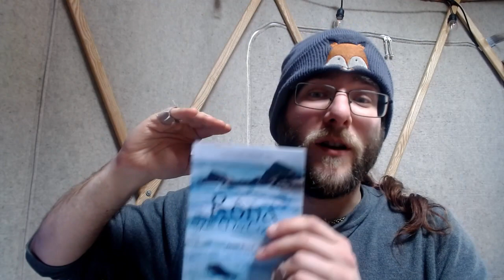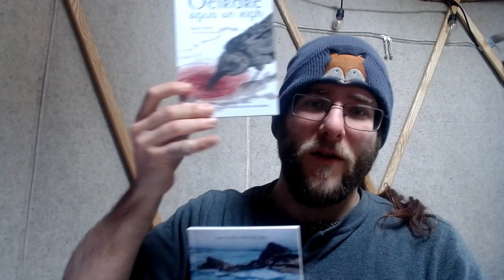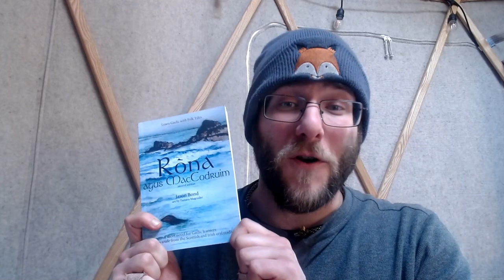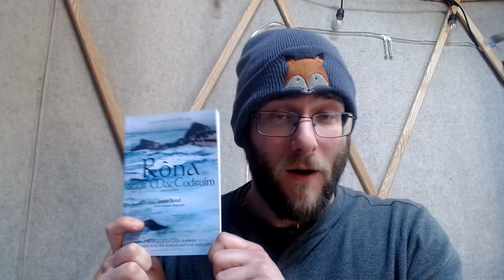2022 Update - New Courses, Videos, A New Book, and More!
Learn what new Gaelic resources I'm working on for you in 2022.

-Jason